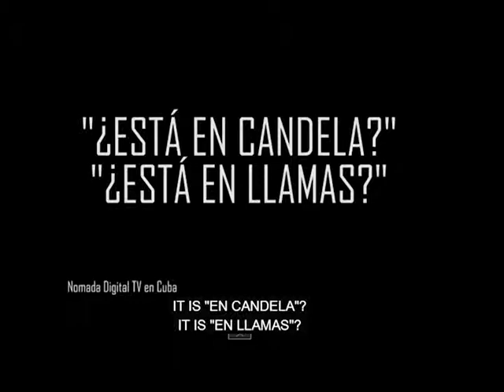Digital Nomad TV - Local cuban expressions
What does “eso esta en candela” or “ ser un guajiro” mean?